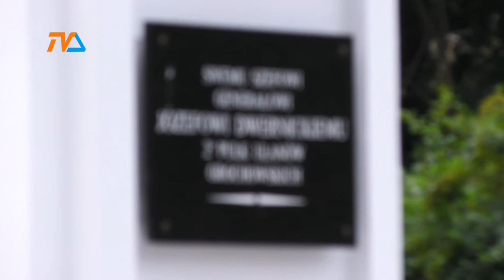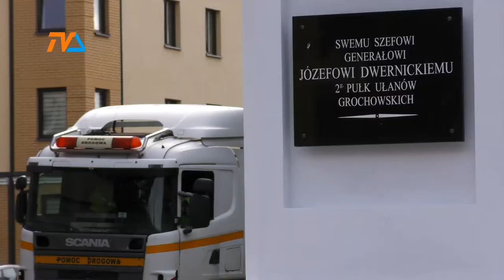Gen. Dwernicki powrócił. Dzieje się historia! |TVSUWAŁKI